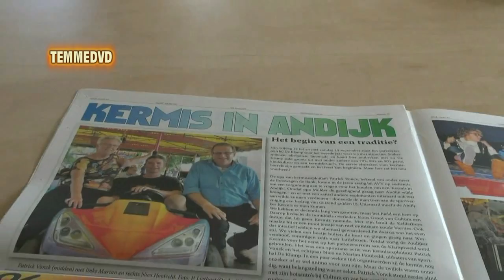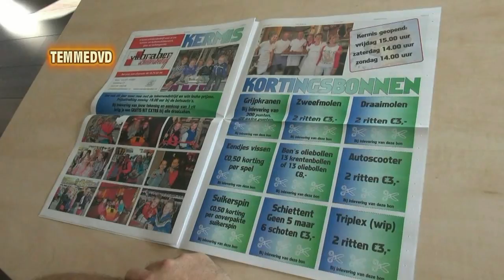ANDIJK KERMIS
voor de tweede keer een kermis bij De Klamp  in Andijk